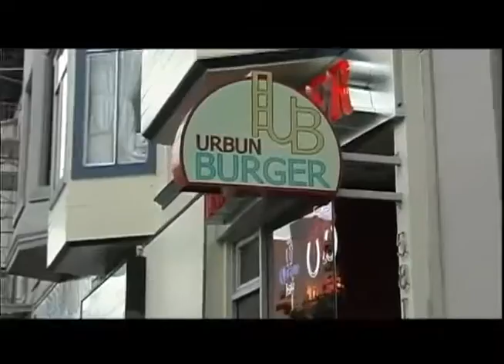Lulu Roberts hosted the local Tv show in bayarea California 在米慎Mission街頭碰上